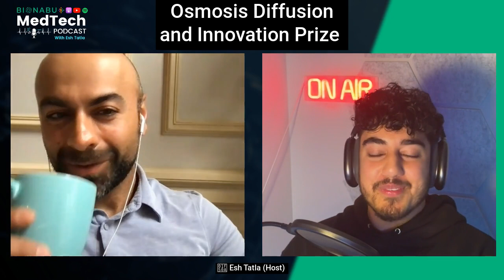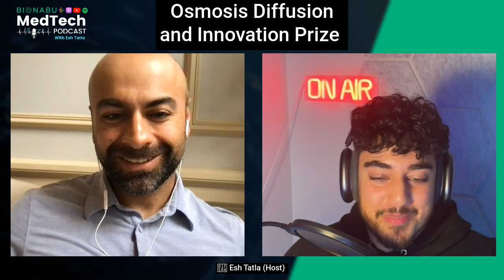Osmosis CEO Talks: AI in Medicine, Effective Medical Learning and Engaging Health Education for all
Shiv Gaglani, Founder and CEO of Osmosis, shares his visionary perspective on the instrumental role of AI as we navigate the new era of medicine. We delve into how artificial intelligence is not only transforming but also revolutionizing the way we learn and teach medicine. This conversation goes beyond the conventional, exploring how AI is democratizing medical education and empowering students and patients alike.

We discuss the innovative approaches Osmosis is employing to make medical knowledge more accessible, digestible, and engaging. The CEO elucidates how these advancements are equipping medical students and patients with the tools they need to succeed and take control of their health, respectively. Join us on this journey as we explore the profound impact of AI in shaping the future of medical education and patient empowerment.

A must-listen for anyone interested in the intersection of technology, education, and healthcare!

Timestamps:
01:39 Shiv's Background and Journey
04:12 The Problem with Medical Education
08:08 Evidence Based Learning Techniques
12:05 The Journey of Osmosis
16:43 The Harsh Truth about Medical Education
21:51 Scaling Osmosis
25:35 Shiv Returning back to Med School
28:23 Osmosis Diffusion and Innovation Prize
38:32 The Future of Osmosis
43:42 Entrepreneurial Drive
46:18 Personal AI Chatbot in Osmosis?
47:59 Last Final Thoughts